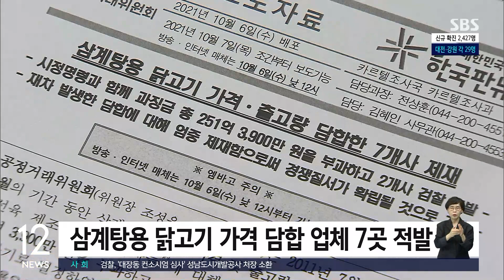'삼계탕용 닭고기 담합' 하림, 올품 등 7개사 적발 / SBS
[경제 365]
6년간 삼계탕용 닭고기 가격과 출고량을 담합해 온 닭고기 신선육 제조.판매업체 7곳이 공정거래위원회에 적발됐습니다.
공정위는 공정거래법을 위반한 하림, 올품, 동우팜투테이블, 체리부로, 마니커 등 7개사에 시정명령과 함께 과징금 251억 3천900만 원을 부과한다고 밝혔습니다.